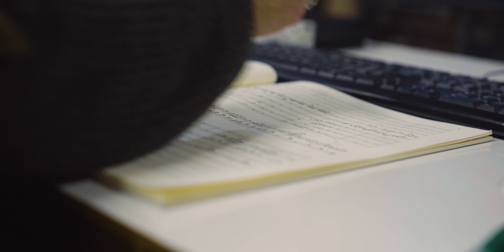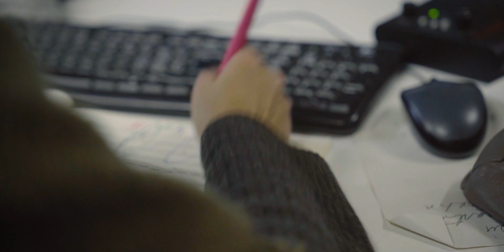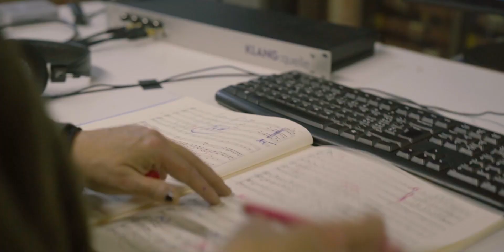WA Mozart, Concerto en sol majeur K453, Allegro, avec Alexander Melnikov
Distribution :

Alexander MELNIKOV, pianoforte
Céline FRISCH, clavecin
Pablo VALETTI, 1er violon

Violons :
Mauro LOPES FERREIRA
Thibault NOALLY
Peter BIELY
Catherine VAN DE GEEST
Heriberto DELGADO
Lorea ARANZASTI PARDO
Lisa FERGUSON

Altos :
Martina BISCHOFF
Lucie UZZENI

Violoncelles :
Giulio PADOIN
Etienne MANGOT

Contrebasse :
Ján PRIEVOZNIK

Cors :
Gerard SERRANO
Jorge FUENTES

Traversos :
Karel VALTER
Nadja CAMICHEL

Avec la participation de :
Patrick BEAUGIRAUD
Irène DEL RIO BUSTO
Laurent LE CHENADEC
Florian GAZAGNE

Ingénieur son - montage - mastering :
Aline BLONDIAU

Vidéo : Laura Combeau, Lownymotion